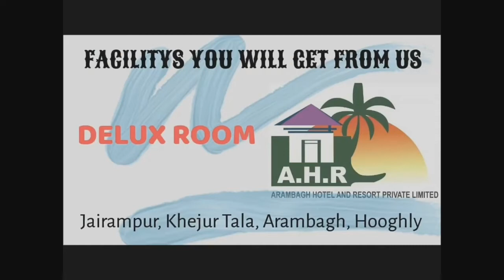হরিণখোলা 2 পঞ্চায়েতের সারাটি গ্রামে সেবা সপ্তাহ উপলক্ষে বালক-বালিকাদের খাওয়াল বিজেপি